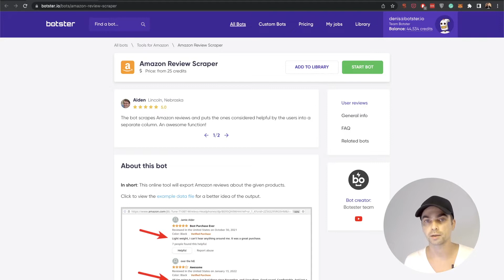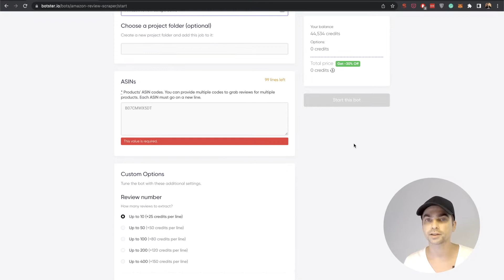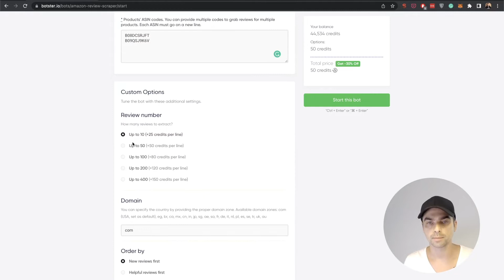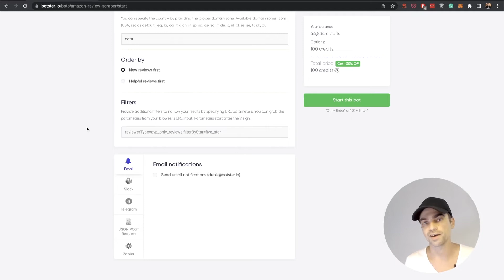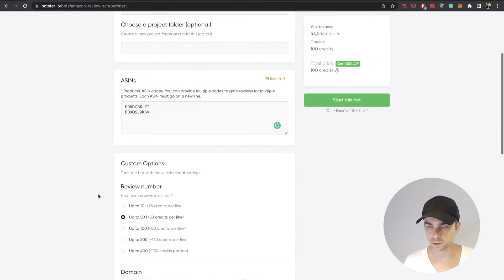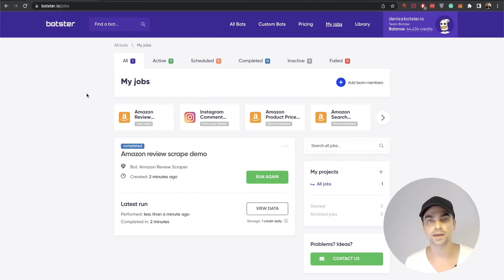AMAZON REVIEWS SCRAPER | DOWNLOAD REVIEWS FROM AMAZON TO EXCEL FILE [TUTORIAL]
If you are looking for an online web scraper to quickly extract Amazon product reviews from amazon.com into an Excel or a CSV file, this bot is for you:

This smart Amazon review exporter will grab the following details:

✅ ASIN
✅ Title
✅ Text
✅ Date
✅ Rating
✅ Title
✅ User name
✅ Number of ‘Helpful’ marks
✅ Image URL list
✅ Verified? (true / false)

🤑 SIGN UP for Botster and get FREE DEMO credits today!

=== 🤖 About Botster ===
Botster is an online marketplace of bots and programs for digital marketers, SEOs and growth-hackers. It provides easy to use tools that do scraping, data extraction, automation and other boring things, so you don't have to. All tools work in the cloud and let you download your data as a JSON, CSV or Excel files. Receive your notifications via Email, Slack or Telegram. Integrations include: Google Search, Google Maps and Places, Instagram, Facebook, TikTok, Booking.com and many more.